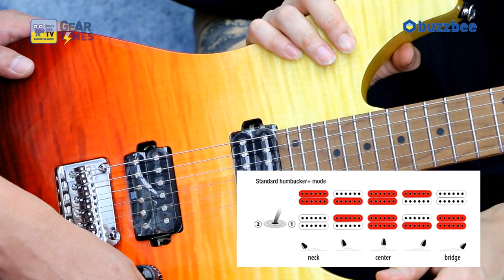아이바네즈 Ibanez 일렉기타 AZ242F